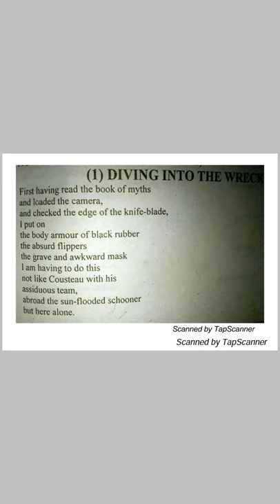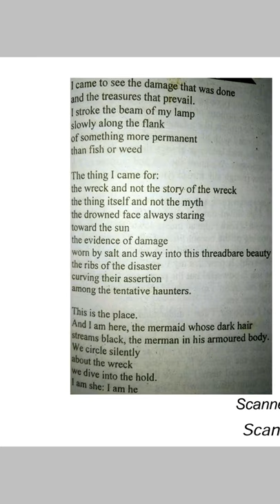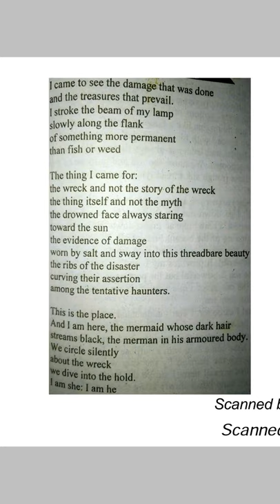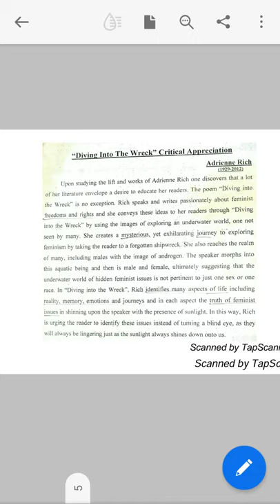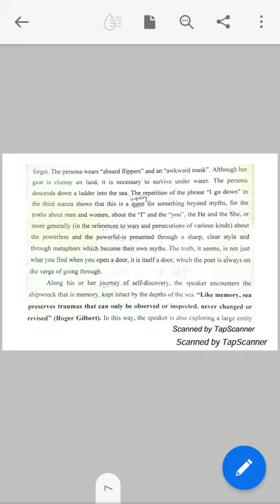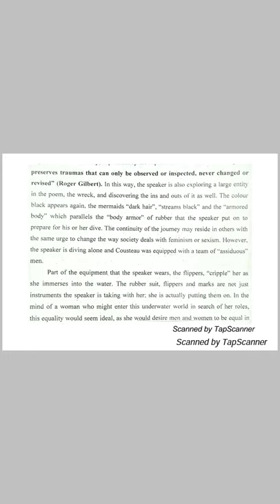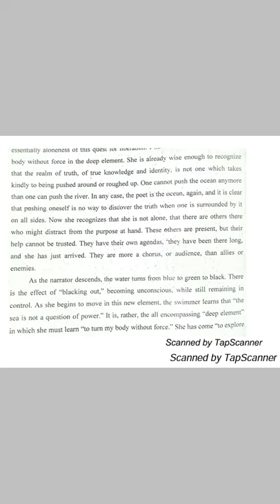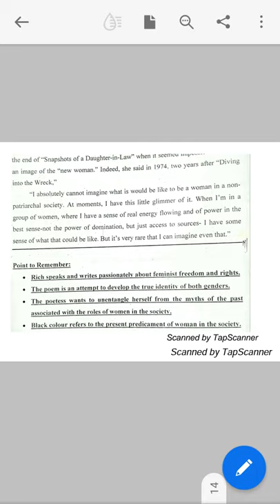Diving into the wreck/critical analysis/appreciation/evaluation/explanation/by Adrienne rich/